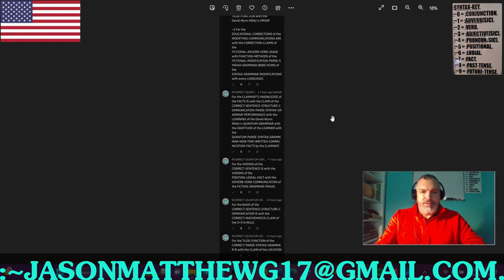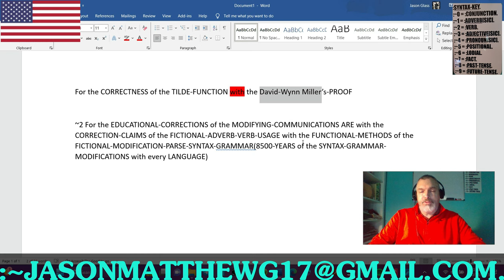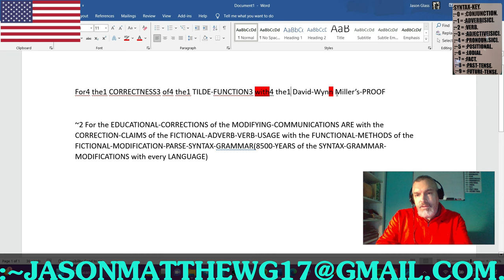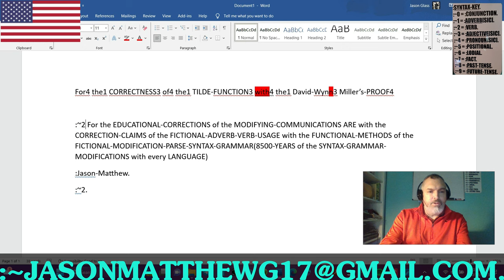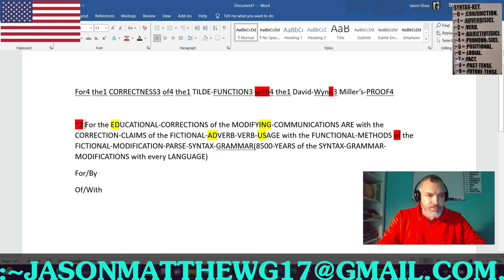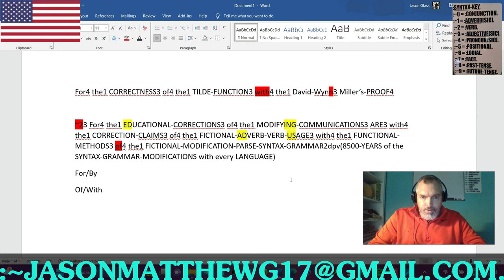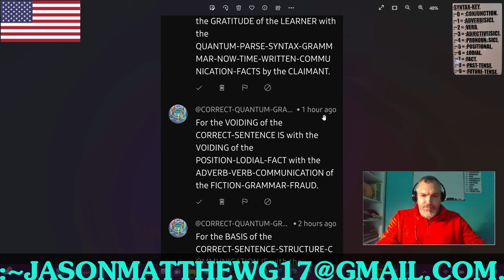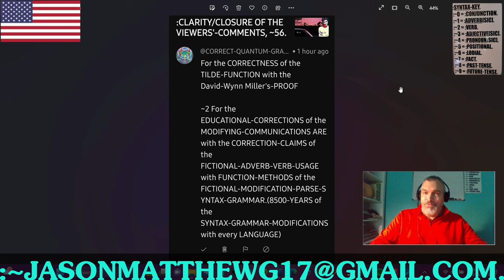:CLARITY/CLOSURE OF THE VIEWER'S-COMMENTS, ~56[.5].